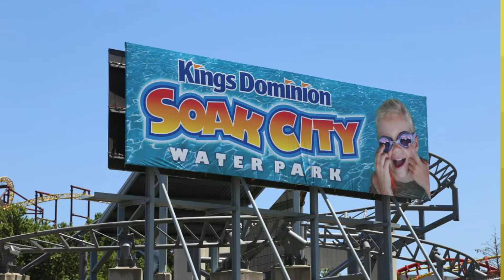Kings Dominion Soak City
Opening of Kings Dominion’s Soak City in Doswel, Virginia